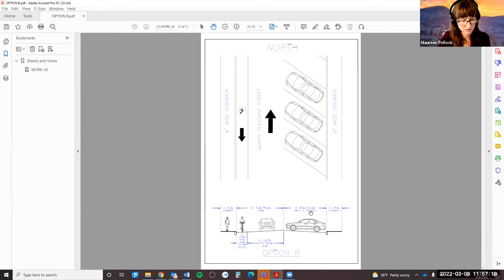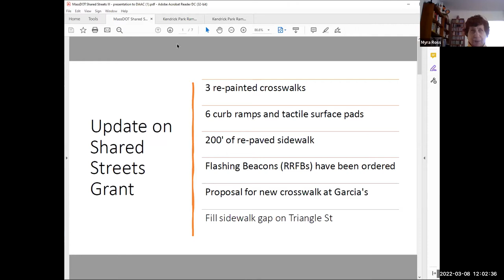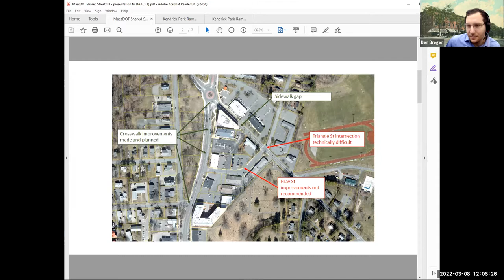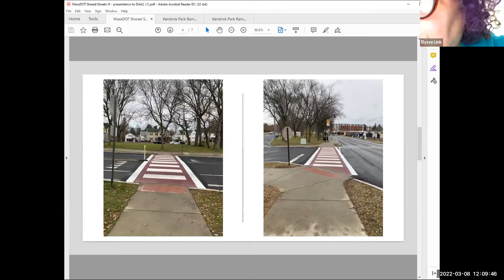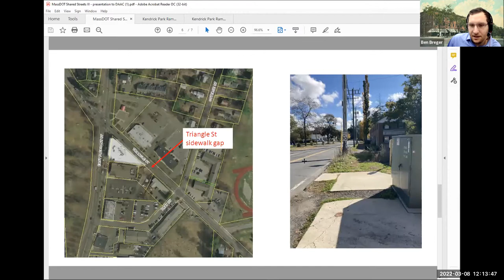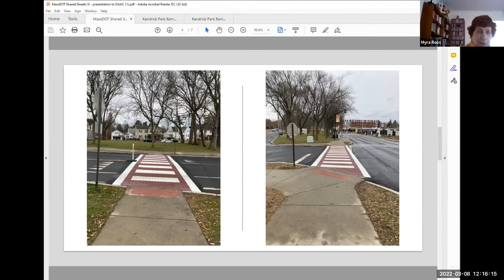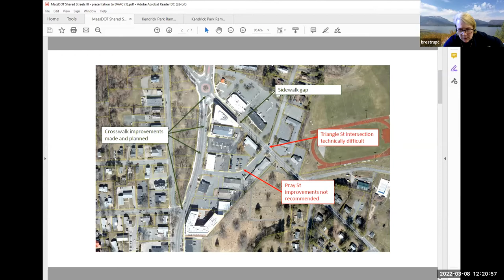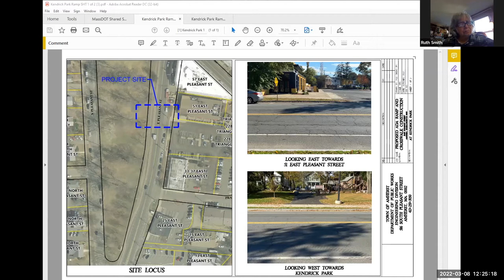Disability Access Advisory Committee Mar 8, 2022